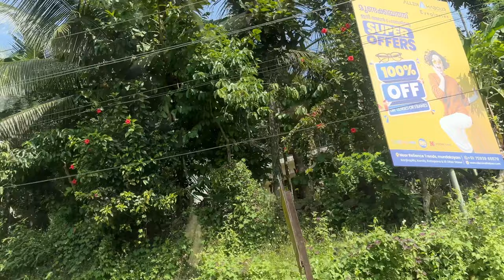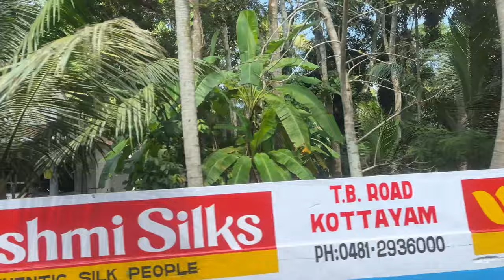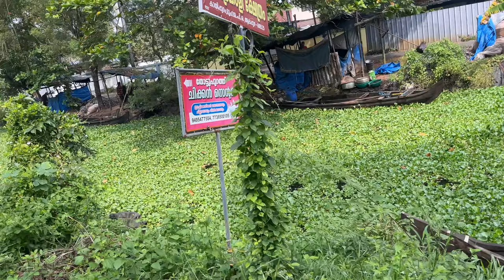Thekkady to Allepy Road Trip Via Theni | Waterfall | Scenic Beauty | Rubber Tree | Kerala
Alleppey from Thekkady road trip will give you a detailed insight on the roads to follow to reach Alleppey Kerala, where to stop for beautiful waterfalls and other scenic views from Thekkady to alleppey . Alleppey will be a new experience all together post the munnar and thekkady hill station experience.

Kovalam | Best places to visit in Kovalam | Things to do in Kovalam | Kerala | Kovalam tour guide | Kovalam

Video Query:-

Thekkady to Alleppey road trip
Alleppey road trip
Alleppey Kerala
Alleppey by road
Allepepy in car
Allppey from Thekkady
Thekkady to Alleppey
 Thekkady to alleppey houseboat
 How to reach alleppey Kerala
Kerala vlog
kerala tourism
road trip
Kerala trip
kerala road trip from Bangalore
Bangalore to Kerala road trip longdrive
Alleppey by theni road
waterfalls
thekkady to alleppey
thekkady
thekkady to alleppey by road
munnar to thekkady
chennai to thekkedy roadtrip
theni to thekkady road trip
munnar to thekkady road
kochi to thekkady
munnar to thekkady car
alleppey to thekkady road trip
thekkady road trip
thekkady to alleppey telugu
thekkady to chennai roadtrip
alleppey to thekkady
alleppey to thekkady road journey telugu
thekkady to alleppey bus journey
roadtrip to thekkady